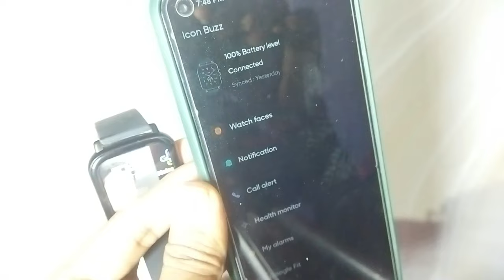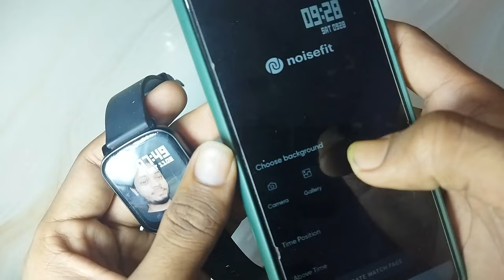Smart Watch Pe Pic Or Photo Kaise Lagaye| Noisefit Custom Photo On Smart Watch Setup Step By Step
is video main bataya gaya hai ki aap kistari ke se  apne noise smart watch pe apna khud ka photo or custom photo ko kese laga sakte hai jayda jankari ke liye video ko last tak dekhe